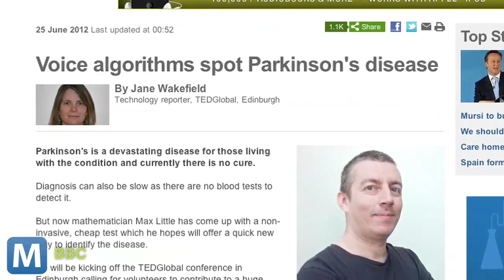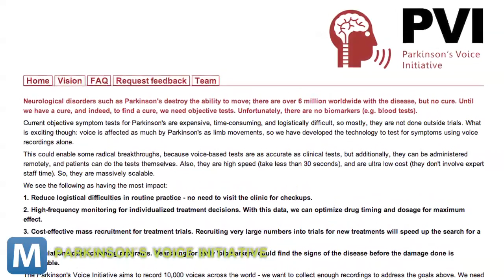New Test Detects Parkinson's By Analyzing Your Voice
Parkinson's is a disease often marked by trembling or rigid movement. But mathematician has discovered the disease also uniquely affects your voice. So he's developed a test to detect Parkinson's based on vocal analysis.